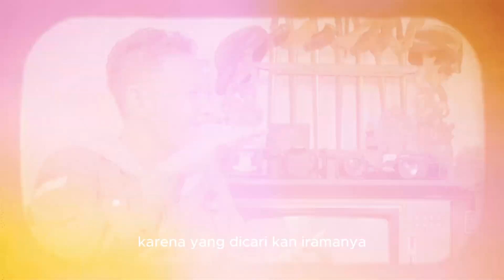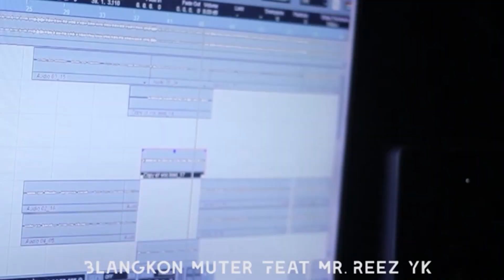SENI IRAMA PERKUTUT PAKEM MATARAM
Seni irama perkutut lokal.
suara perkutut lokal.
pancingan perkutut lokal.
suara pikat perkutut lokal.
suara irama perkutut pakem mataram.
Merbuk kampung.
merbok.
Perkutut lokal suara bagus buat pancingan yang susah bunyi.
Suara panggilan perkutut.
Perkutut lokal gacor.
Suara masteran perkutut.
Suara pancingan perkutut lokal.
Suara perkutut rame saling sahut jantan dan betina.
Ada juga suara perkutut betina.
Perkutut betina gacor.
Perkutut jantan.
Perkutut raja pikat.
Perkutut lokal suara besar istimewa.
Suara perkutut yang cocok untuk pancingan.